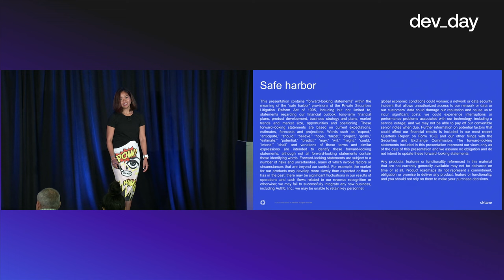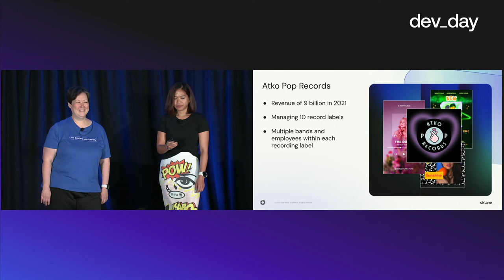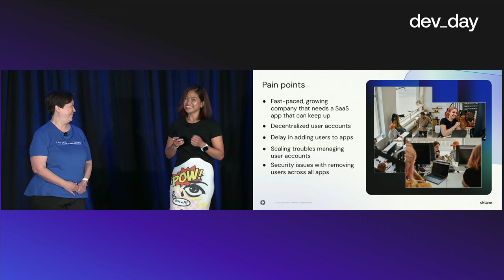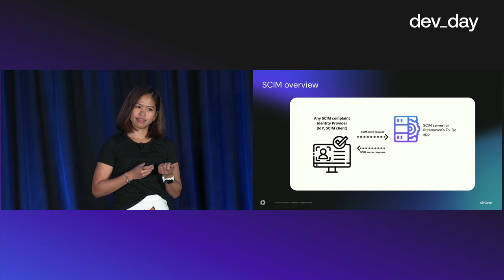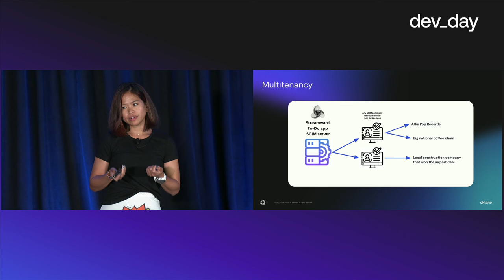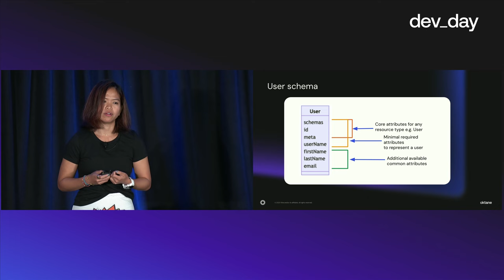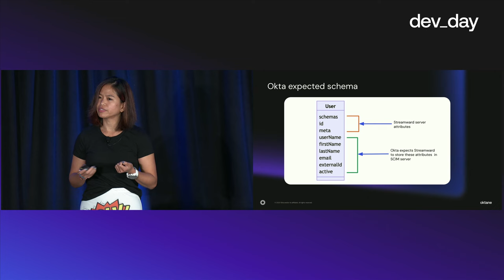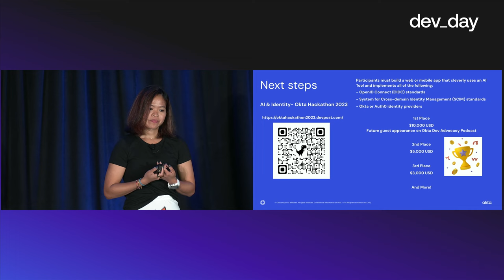More secure, less work: Go beyond SSO | DevDay at Oktane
You have your foot in the door with Single Sign On (SSO), why not make it more secure and even easier to manage? This session covers the benefits of implementing SCIM (System for Cross-domain Identity Management).

Speakers:
Semona Igama, Developer Advocate at Okta
Alisa Duncan, Staff Developer Advocate at Okta

Chapter Markers:
00:00 Introduction
00:53 Setting the stage
05:31 SCIM overview
08:38 Scaling with SCIM
09:24 SCIM open protocol specifications
10:56 User schema
11:46 SCIM is extensible
12:10 Attributes
12:46 Integrating with Okta
14:42 Recap: What enterprise companies look for in SaaS apps
16:02 Okta Hackathon and Conclusion